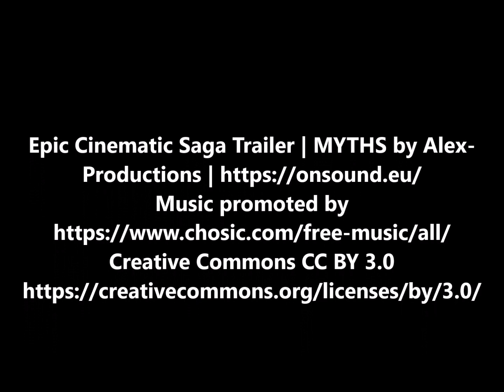HEALER OF THE HEART, an Epic Fantasy Romance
HEALER OF THE HEART
Epic Fantasy Romance
by Linda Mooney
Word Count: 88.2K
Narrated by Samuel Drake
Length: 9 hrs, 40 min
$4.99 e / $15.99 p / $19.95 a